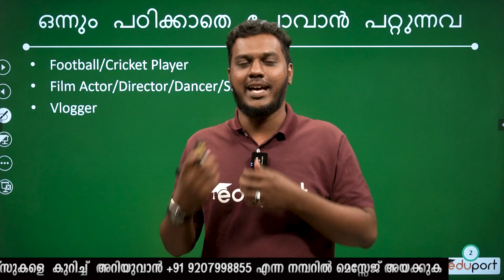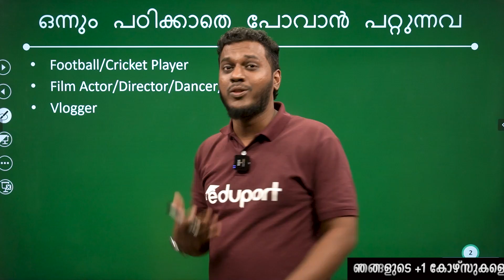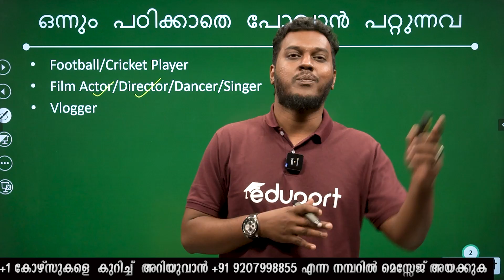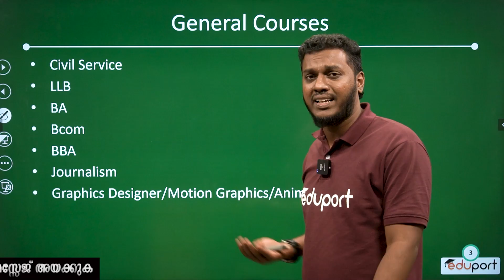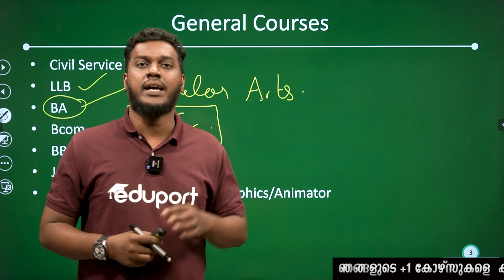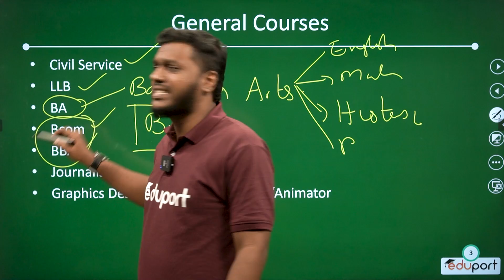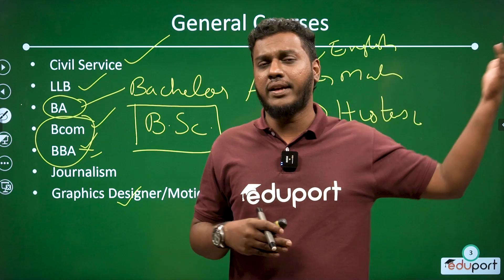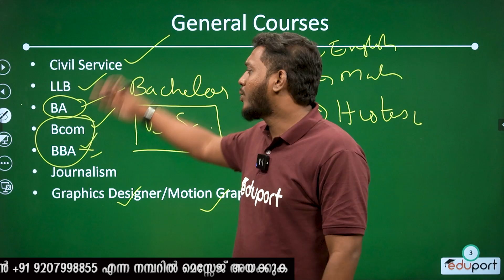Best Career Option After Plus Two | എന്ത് പഠിച്ചാലും പോകാൻ പറ്റുന്ന കരിയർ 😍😍